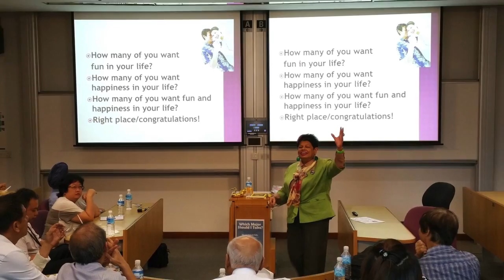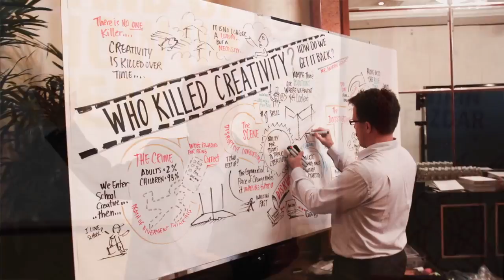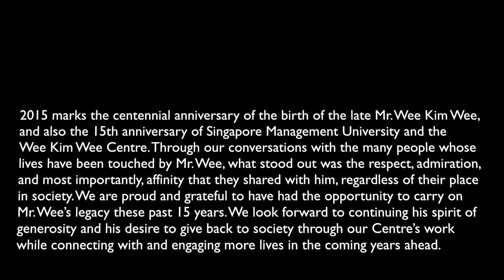Wee Kim Wee